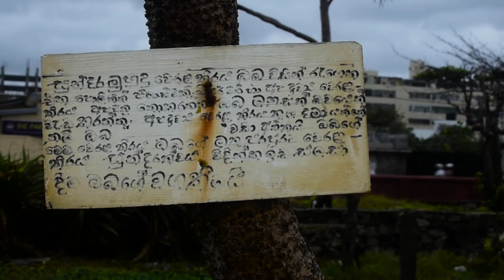Save the beaches - Beach Cleaning Campaign Organized by Fortitude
Film by Gayan De Silva